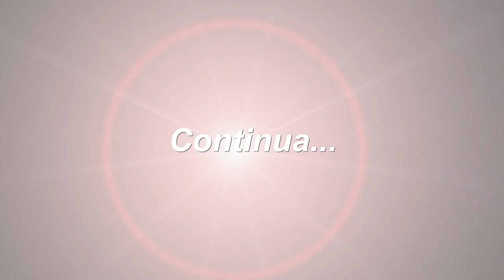Bautizo de Michelle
Bautizo